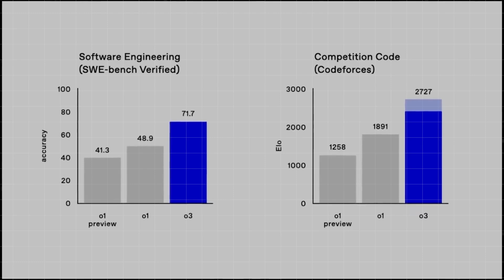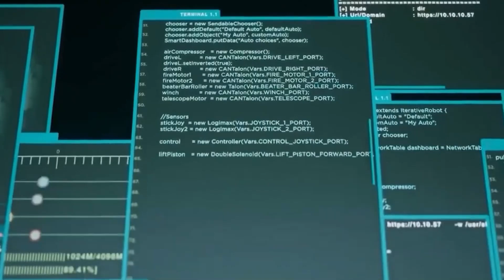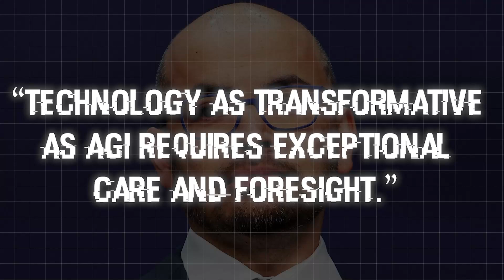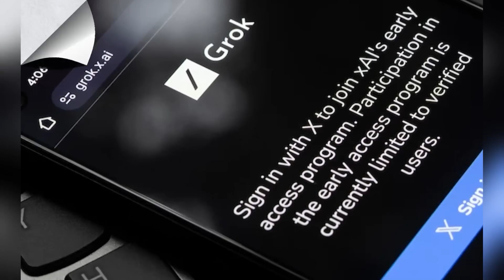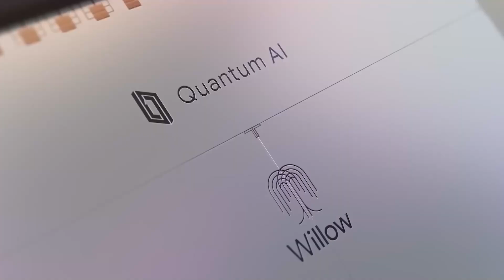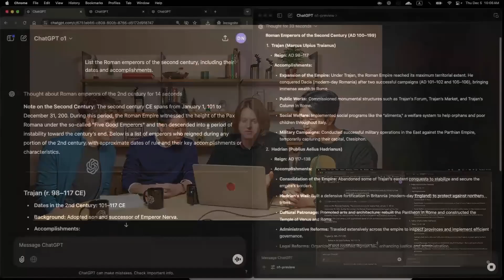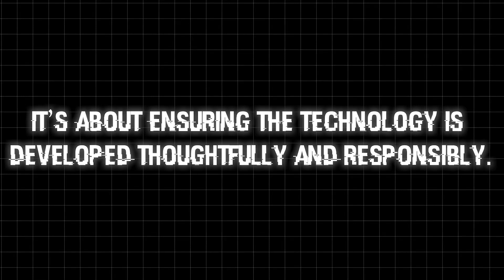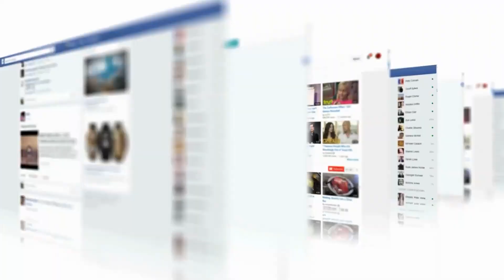AI News: We Are One Step Closer to AGI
Are we really one step closer to achieving Artificial General Intelligence (AGI)? In this episode of AI News, we explore how OpenAI's latest o3 model is setting a new standard in AI development. Designed to mimic human-like reasoning, adapt to complex scenarios, and make long-term decisions, the o3 model is a groundbreaking leap forward, leaving GPT-4 behind. Sam Altman has boldly declared, "We are now confident we know how to build AGI." But what does this mean for humanity?

From OpenAI's innovations to Google DeepMind's "Project Astra," this video dives deep into how global tech leaders like Demis Hassabis, Mark Zuckerberg, and Elon Musk are shaping the future of AGI. Learn how cutting-edge technologies like NVIDIA’s GPUs and Google's world models are accelerating progress while raising critical ethical and environmental concerns.

But with AGI’s immense potential to revolutionize industries like healthcare, education, and creativity comes an urgent question—are we prepared for its risks? Watch to explore the latest breakthroughs, the challenges ahead, and the implications of AGI for society.

Are we ready for AGI? What will it mean for our future? Can safeguards keep up with this rapid progress? Watch to find out everything you need to know about the race toward AGI.

How close are we to AGI? What is OpenAI’s o3 model? What makes AGI so different from current AI? Will AGI help or harm humanity?